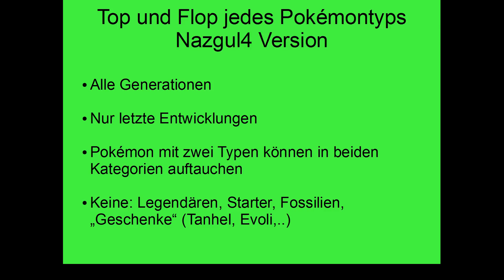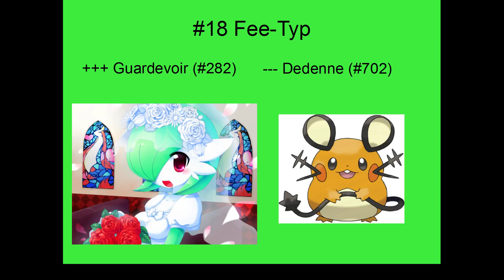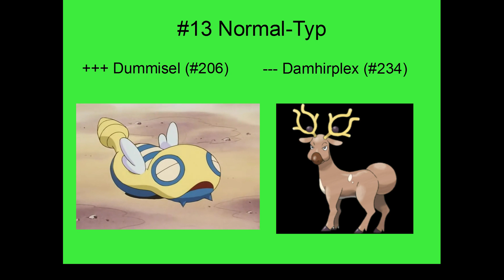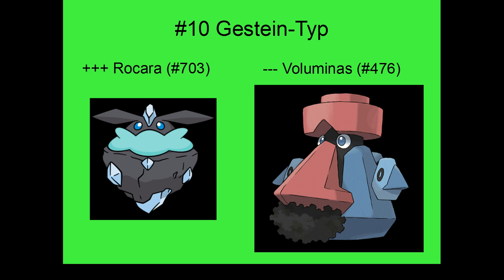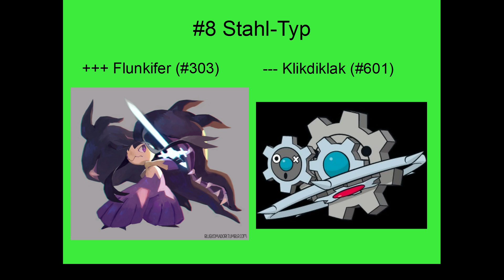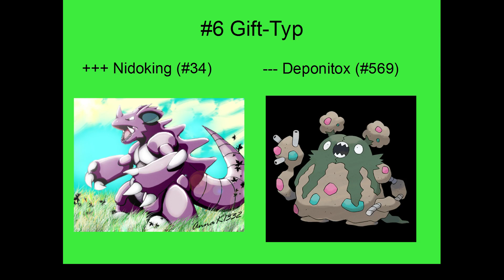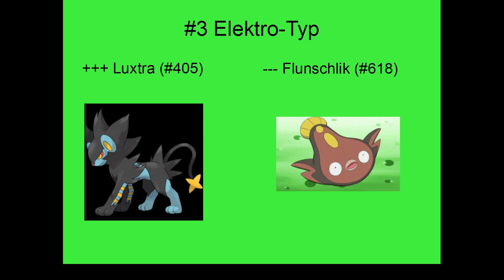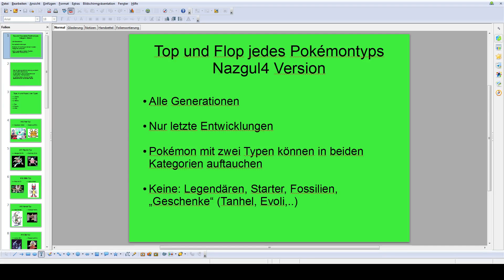Pokémontypen (Top und Flop) - Version von Nazgul4 (2/3)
Das ist Nazguls persönliche Meinung; es besteht somit auch kein Anspruch auf Richtig- und Vollständigkeit.
Die Rechte der Bilder liegen nicht bei diesem Kanal.
Gern dürft ihr in den Kommentaren schreiben, wer bei euch positiv bzw. negativ in Erinnerung blieb.